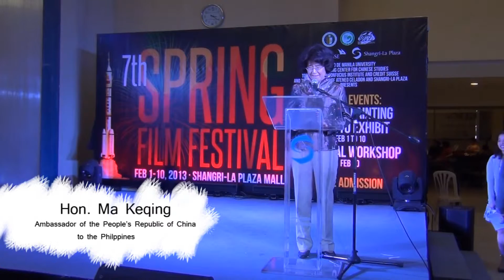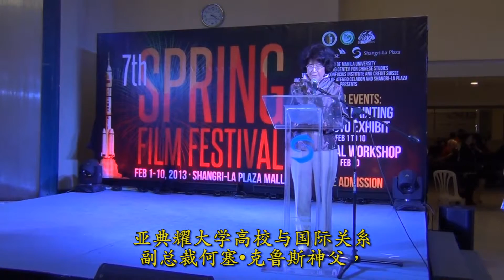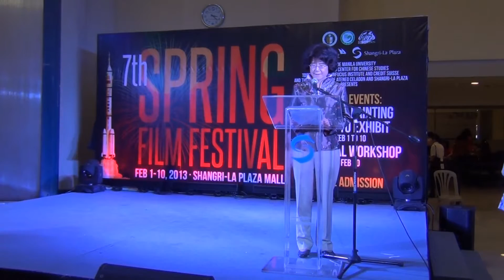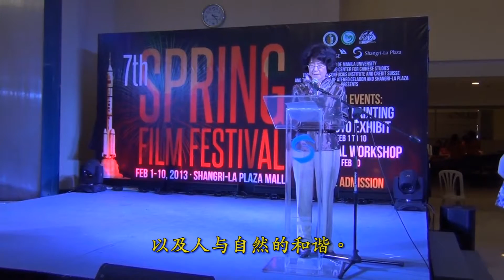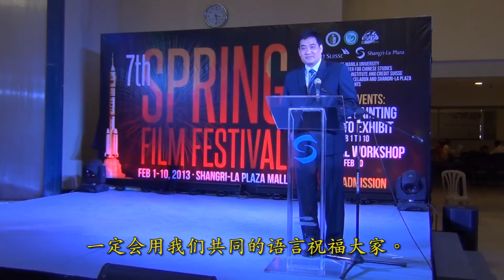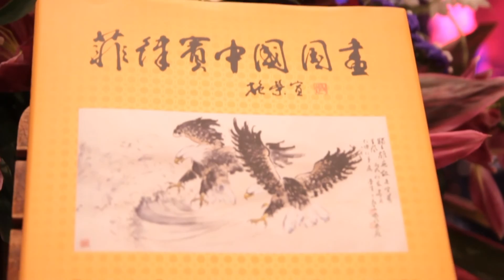Spring Festival Gala 2013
The Confucius Institute at the Ateneo de Manila University and the Ricardo Leong Center for Chinese Studies presented the opening ceremony of the 7th Spring Film Festival and the Spring Festival Chinese Painting Exhibit at Shangri-la Plaza on 05 February 2013. The program also featured the launching of the Chinese Painting in the Philippines Book.

Speakers included Sec. Edwin Lacierda, who delivered a speech by Pres. Benigno Aquino III, Chinese Ambassador Ma Keqing, Ateneo President Rev. Jose Ramon Villarin, S.J., and Ateneo Confucius Institute Director Dr. Ellen Palanca.